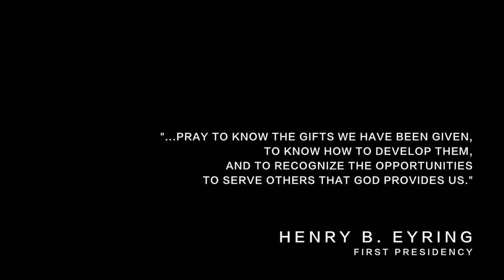Canyon Batty - Piano Improvisor (Crazy Talented!)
You know how some kids turn out to be piano prodigies?

Meet Canyon Batty.